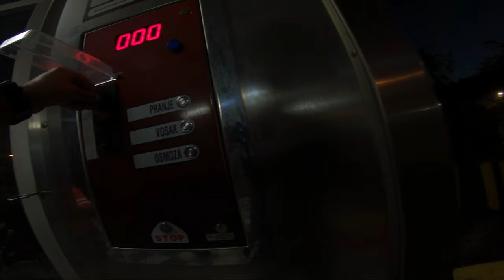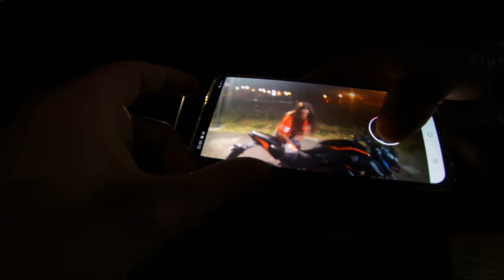LJETO 2020-te/ HD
Kanal Moto Avantura, zivotopisa, Video Igrica, slikanja...